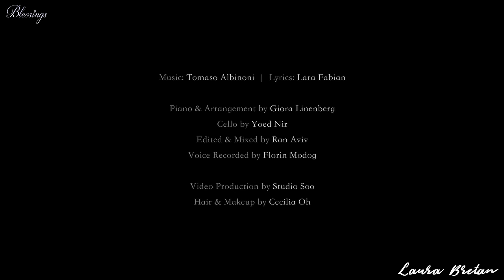Laura Bretan - Adagio [Official Video]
Arrangement & Piano by Giora Linenberg
Cello by Yoed Nir
Edited & Mixed by Ran Aviv at Aviv Studio
Voice Recorded by Florin Modog

Video Production by Studio Soo
Hair & Makeup by Cecilia Oh